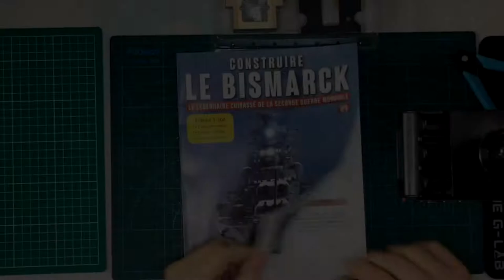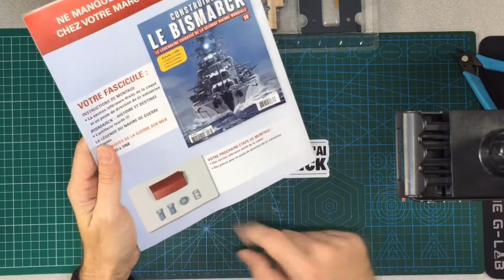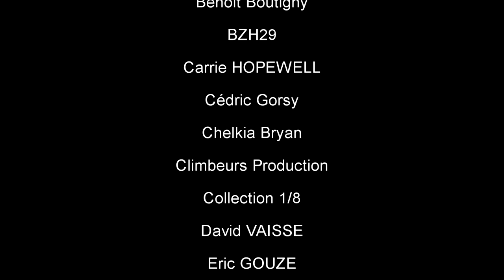Construisez le Bismarck numéro 9: Le pont inférieur du mât militaire et pont de passerelle supérieur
Me suivre

La boutique